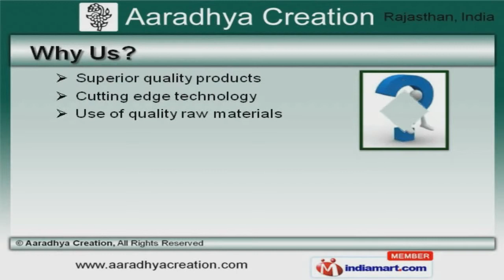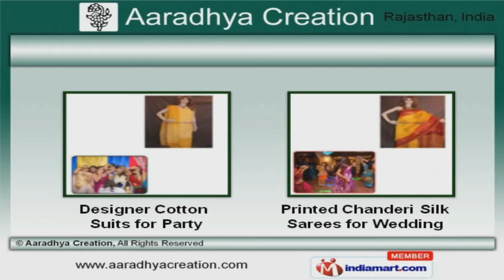Designer Saree, Suit & Bed SheetsBy Aaradhya Creation, Jaipur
Welcome to Aaradhya Creation, Manufacturer & Exporter of Designer Sarees, Suit and Bed Sheets. The company was established in 2013 at Jaipur. Stringent quality checks and Rich industry experience make us different from others. Superior quality products, Cutting edge technology and customized solutions make us the first choice of our clients. We offer a splendid range of Chanderi Silk Sarees, Cotton Suits and Sarees. Our Printed Salwar Suits and Suit with Chiffon Dupatta are in huge demand across the global markets. We offer Cotton Suit Sets and Hand Block Printed Bed Sheets that are available at industry leading prices. Screen Print and Dabu Printed Dress Materials offered by us are some of our best selling products. Along with that we offer Bagru Printed Dress Materials and Colorful Printed Bed Sheets for Hotel that are extremely reliable. We also provide Printed Chanderi Silk Sarees for wedding that are available in various unique patterns and designs.